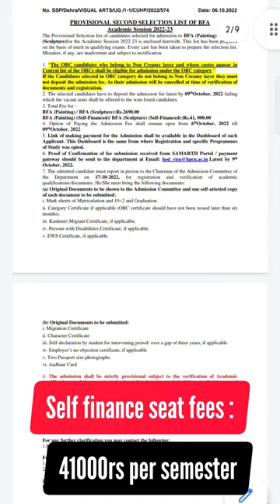2nd list of selected candidates | BFA Sculpture and Painting | Central University of HP